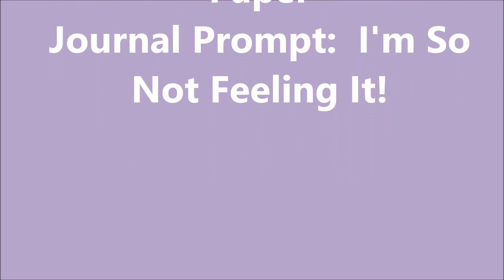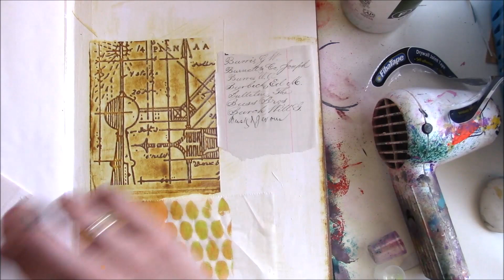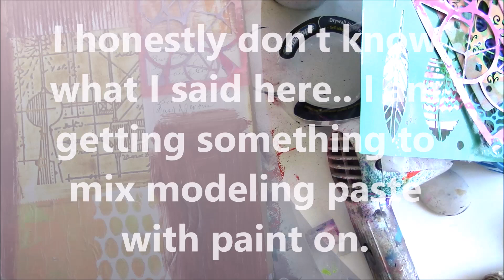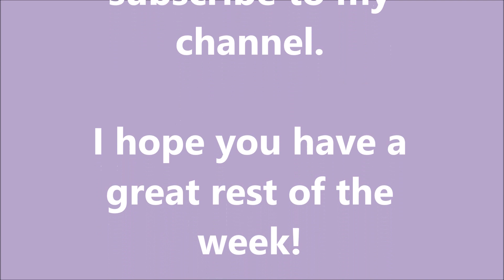My Process of the Documented Life Project Week 22